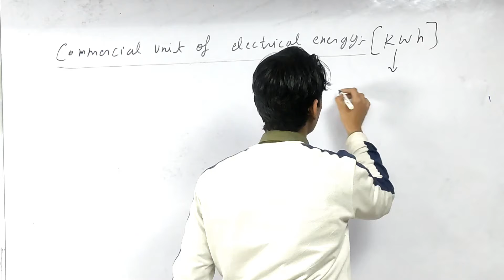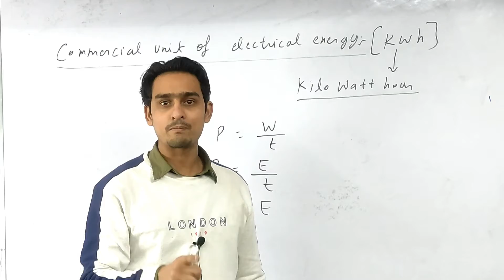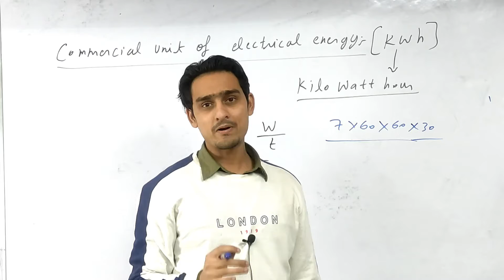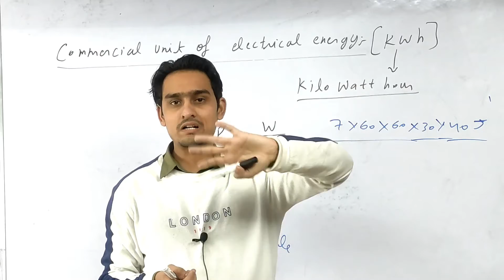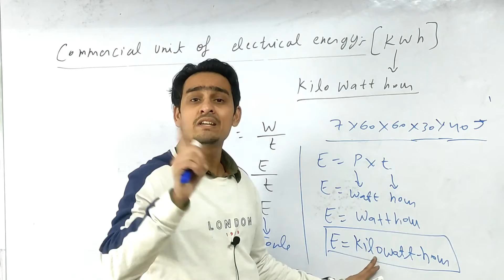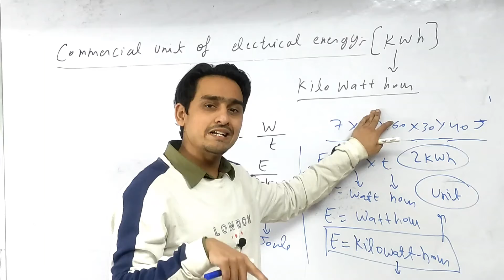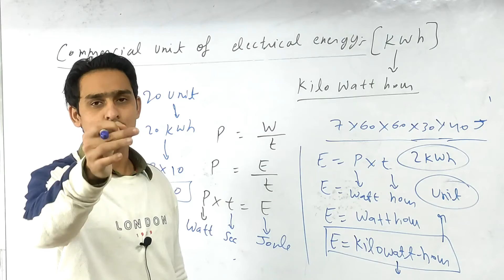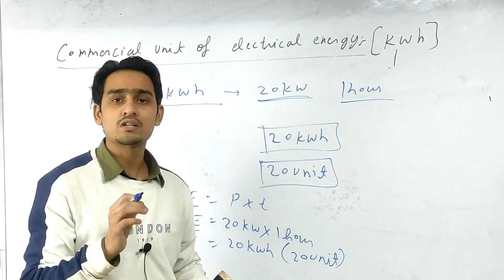what is commercial unit of energy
what is commercial unit of energy | s chand class 10 physics chapter 1 electricity
commercial unit of electrical energy
Dosto aapko class 10 ke sare topics neeche diye huye links mai mil jaynge...aap agar meri videos dekhte ho to apko bhut hi achhe se electricity ke concepts smjh aa jaynge THANK YOU SO MUCH
playlist of all topics from electricity class 10